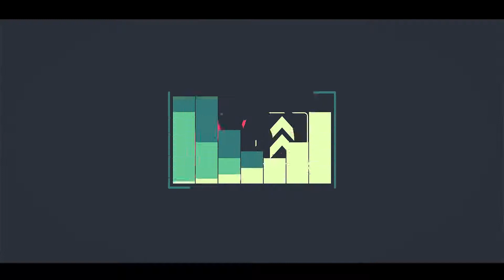115. How I Started Working With Hardstone - Tedd Josiah (The Play House)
Tedd Josiah is a music producer from Kenya. He started as a musician, first briefly with the group Ebony Affair before forming a new group, Hart in 1993. The group was disbanded in 1995 and Josiah joined Sync Sound Studios as a producer. In 1999 he left Sync Sound Studios and formed Audio Vault Studios.